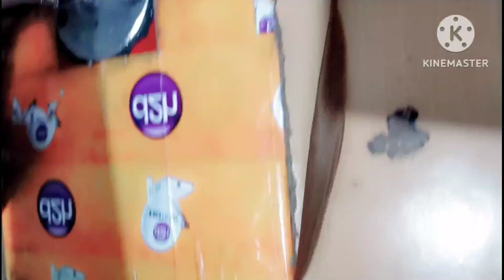pilazo and asteen design....... follow insta id unique sewing centre.....